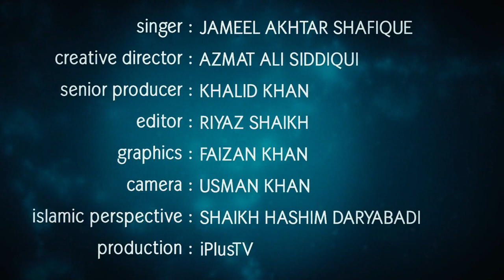Tere Naam Par Dil Fida Kar Raha Hoon..... | Shandaar Hamd o Naat | iPlus TV